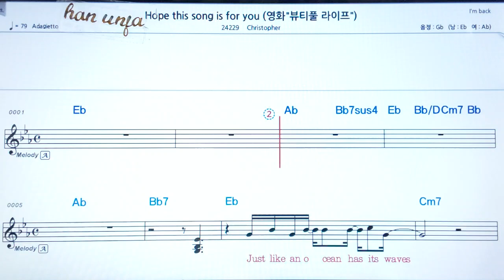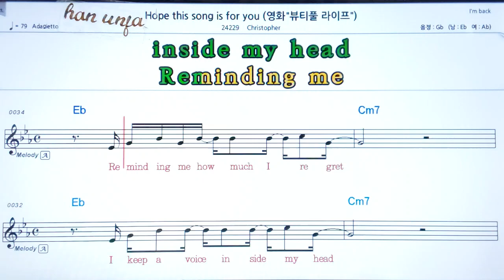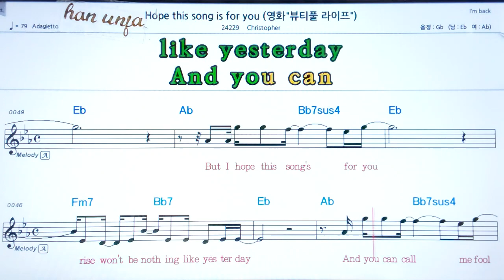💖Hop this song is for love/Christopher 👍MR,가라오케 악보 코드 가사 ,Karaoke반주